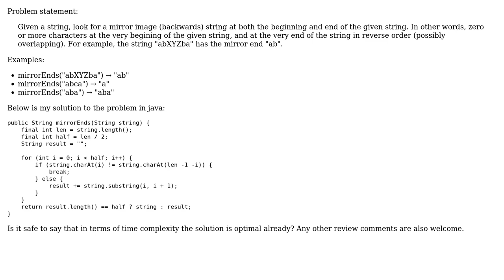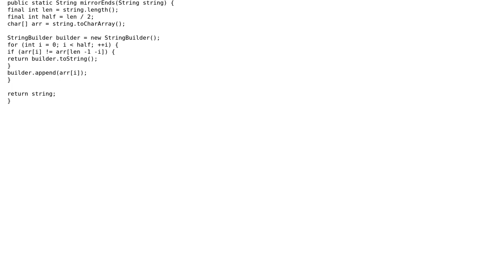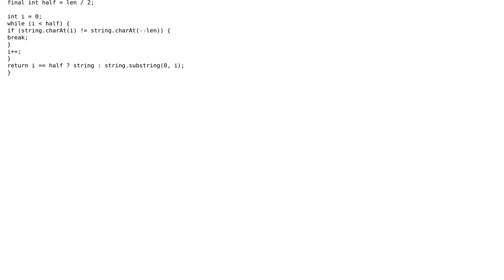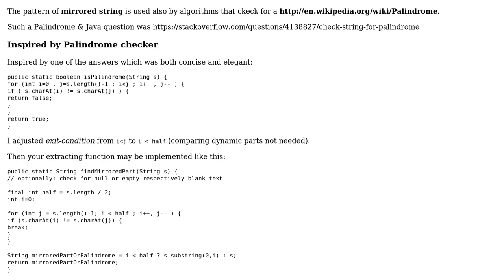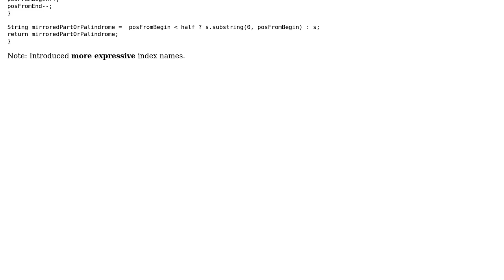Code Review: Determine if a String has a mirroring head and tail (4 Solutions!!)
Code Review: Determine if a String has a mirroring head and tail

With thanks & praise to God, and with thanks to the many people who have made this project possible! | Content (except music & images) licensed under CC BY-SA | Music | Images & others | With thanks to user TorbenPutkonen user IEatBagels user IanC user hc_dev user dariosicily user Anirudh and the Stack Exchange Network Trademarks are property of their respective owners. You are responsible for your own actions.